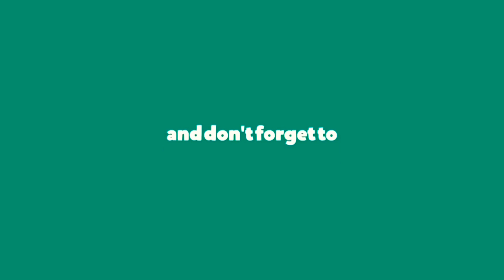Arrival of CRS Special at Dhuri jn. with WDP4D + BRC WAP4E.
CRS Done between Pta Dui.
Location - Dhuri Junction.
Track - Doubling + Electrification.